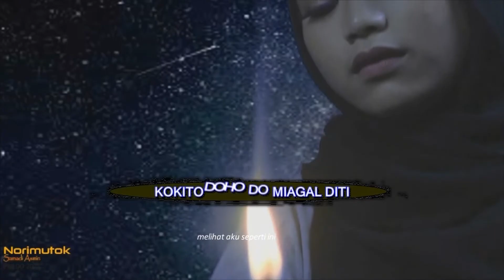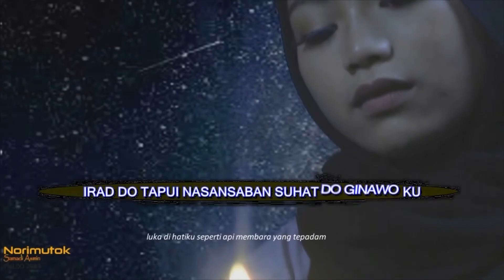PMLDO: SAMADI ASMIN (NORIMUTOK)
SINOPSIS

Lirik lagu ini menceritakan kisah percintaan seorang lelaki di mana kekasihnya dalam diam mempunyai hubungan dengan lelaki lain. Melihat tingkah laku perempuan yang semakin berubah menyebabkan lelaki ini terpaksa mengundurkan diri dan merelakannya dengan pilihan hati yang lebih sempurna berbanding lelaki itu yang serba kekurangan.